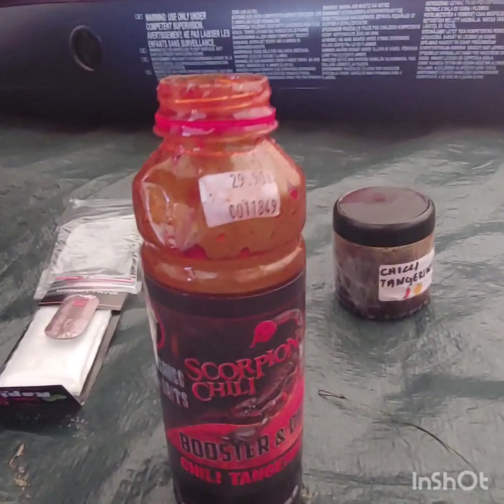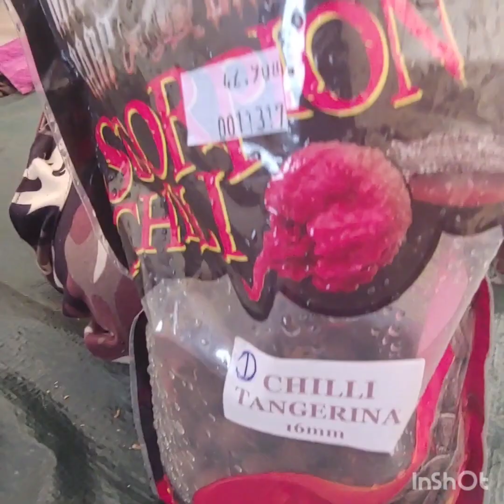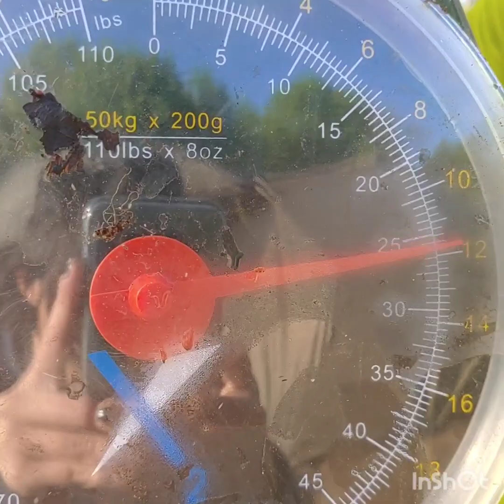Jezioro Lipowe(Dudylany)!!!"Łowisko trzy jeziora"!!!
Majowa zasiadka na przepięknym jeziorze Lipowym.Tego nie da się opisać-to trzeba zobaczyć na własne oczy🎣